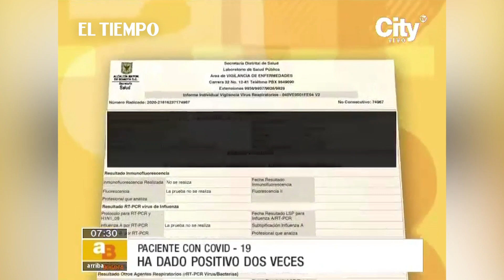Hombre lleva casi tres meses asilado por tener coronavirus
Noticias de último momento:
El paciente de 32 años ha dado positivo dos veces y lleva 20 días esperando nuevos resultados.